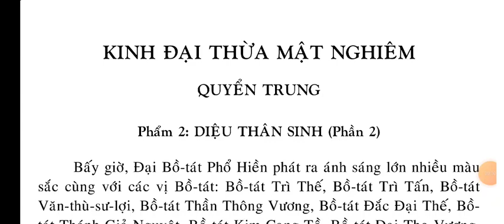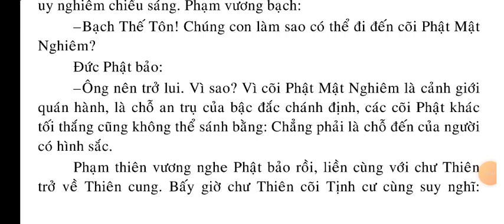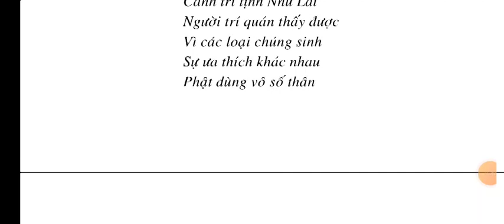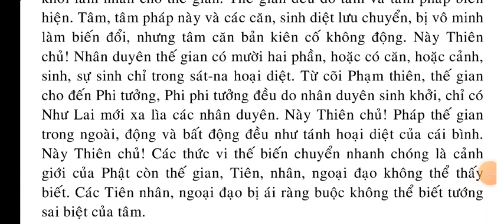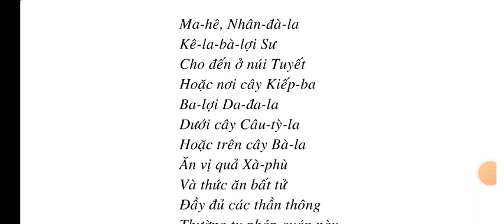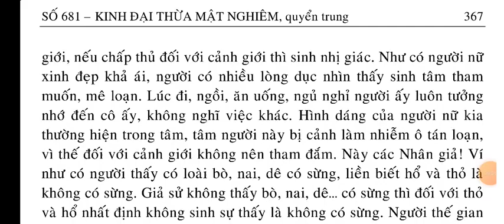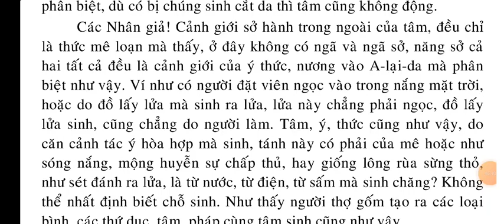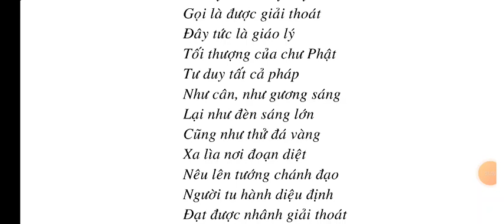Kinh Đại Thừa Mật Nghiêm quyển trung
Kinh Đại Thừa Mật Nghiêm trung